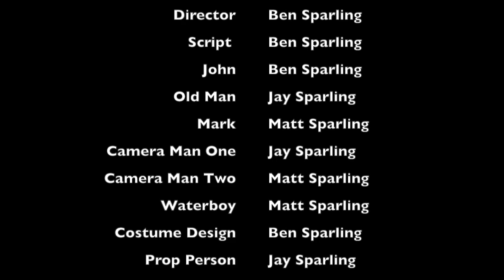John of Macedonia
This movie is about John.